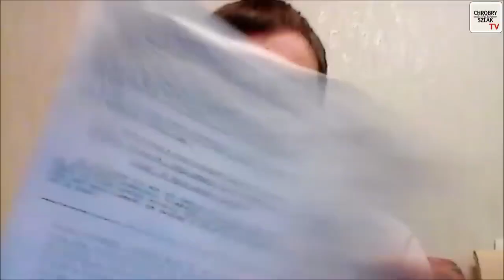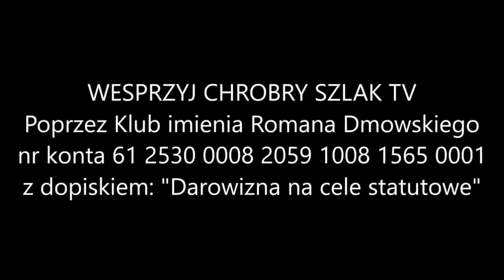Marcin Hagmajer & Przemysław Bagiński: Historia Partii X - polityczna działalność doc. Kosseckiego